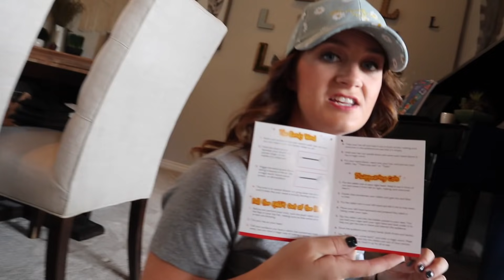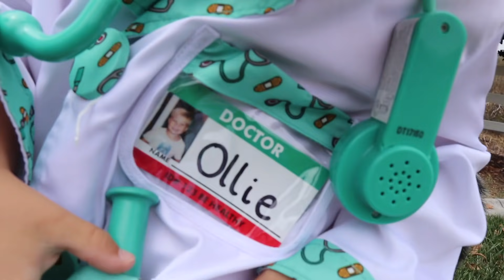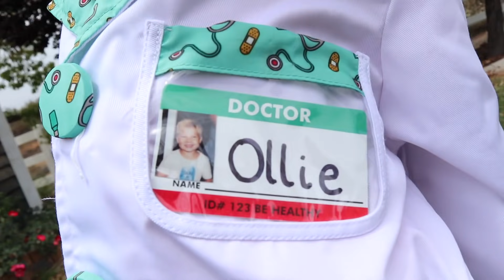What Happened To Our Backyard Chickens??!! 😢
We’ve got a sad update for you guys about our backyard chickens. Doctor Ollie swoops in to help the situation! Hatching Our Chickens!